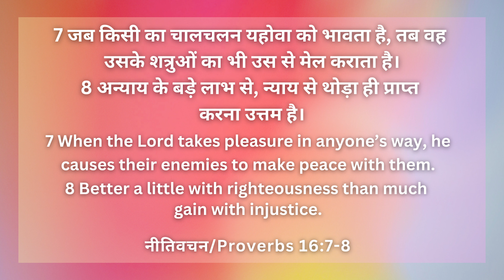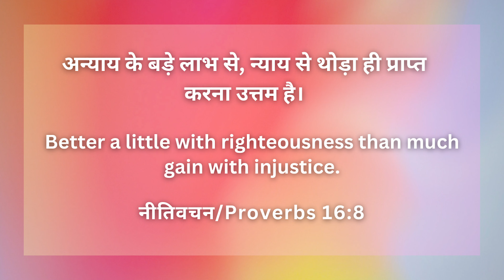जीवन की रोटी / Bread of Life | Episode 24 | Morning Message | ZGWC | Chandy Varghese